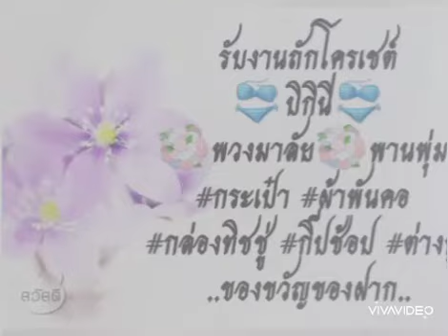รับงานถักไหมพรมทุกชนิด